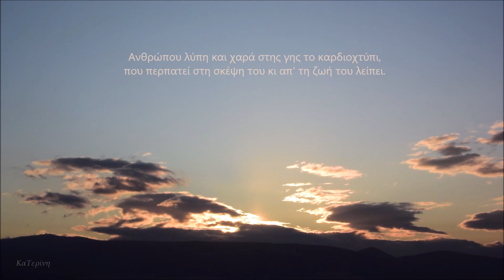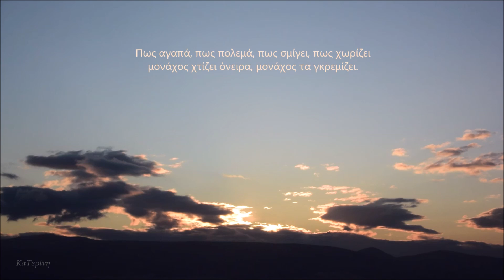Ο Θιος Θοδωρής Κοτονιάς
Ο Θιος
Στίχοι: Θοδωρής Κοτονιάς - Σήφης Σκουντριδάκης
Μουσική - Ερμηνεία: Θοδωρής Κοτονιάς
Κιθάρα: Βασίλης Κετεντζόγλου  -  Βιολί: Χρήστος Ψαρομήλιγκος
Οπτικοποίηση: Κατερίνη Τζιγκουνάκη

Τη μπουκαπόρτα τ' ουρανού άνοιξε ο Θιος για χάζι
κι αποκρεμιέται και θωρεί τον κόσμο του, που αλλάζει

Ανθρώπου λύπη και χαρά στης γης το καρδιοχτύπι,
που περπατεί στη σκέψη του κι απ τη ζωή του λείπει.

Πως αγαπά, πως πολεμά, πως σμίγει, πως χωρίζει.
Μονάχος χτίζει όνειρα, μονάχος τα γκρεμίζει.